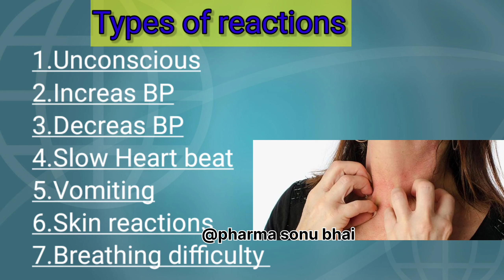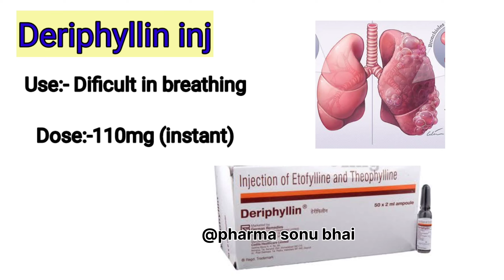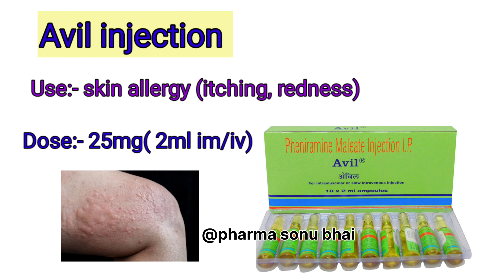Injection लगाते, रिएक्शन हो जाए तो क्या करेinjection